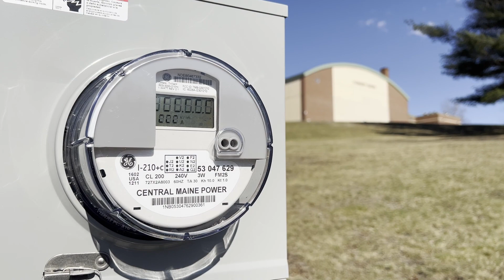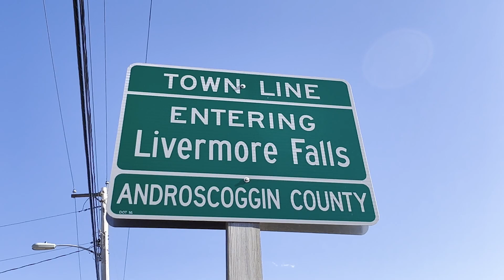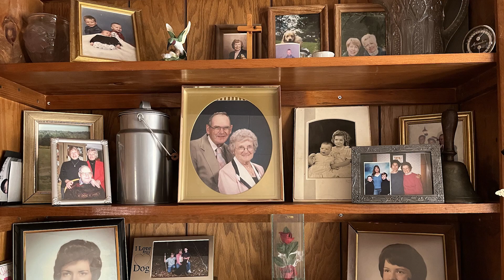Why This 98-Year-Old Farmer Said Making His Land a Solar Farm Was an Easy Decision | LX News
Harold Souther may not be an obvious candidate to join the solar power industry. The 98-year-old owner of the 200-year-old Souther Family Farm has worked his land in Livermore Falls, Maine, to produce everything from eggs to canning crops to hay. But he says the decision to turn 20 acres of his land into a solar farm was an easy one. He told LX News contributor Aaron Fedor why.

Why This 97-Year-Old Farmer Said Making His Land a Solar Farm Was an Easy Decision | LX News